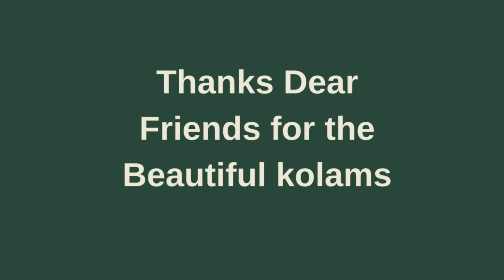Maasi matham poo kolam | Easy Padikolam with Dots | Flower kolam | Easy Rangoli Muggulu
Shivarathiri special Padikolam |  lotus  kolam | Easy Rangoli design| 5*5 dots |masi matham kolam
Sivarathiri special kolam
lotus padikolam
Shivaratri kolam
masi matham kolam matha kolangal
how to draw kolam
Maasi Matham Kolam
Masi kolam
padi kolam,
pandaga muggulu,
5 dots kolam,
5*3 dots rangoli,
5-3 dots muggulu,

-  5 Vibrant Colours Combo
 - 10 Vibrant Colours Combo
- 15 Vibrant Colours Combo